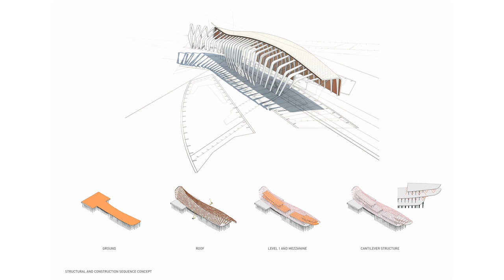Michael Rayner interview: "There isn't much understanding of China's maritime past" | Dezeen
In our final exclusive interview with the winners at the 2013 World Architecture Festival in Singapore, architect Michael Rayner discusses the National Maritime Museum of China, which was crowned World Future Project of the Year 2013.

Set to be completed in 2015, the National Maritime Museum of China by Australian studio Cox Rayner Architects will be a 80,000 square metre museum located in Tianjin, China.

"China has been built on water," says Rayner. "Not only has it been very much related to the sea, but it was built on canals and that's how it evolved."